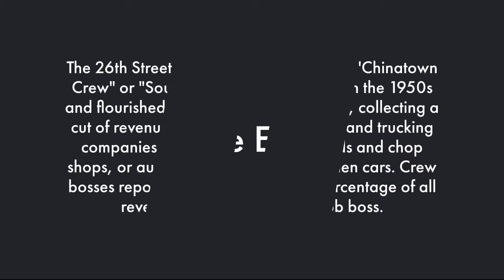Chicago Outfit 26th Street/Chinatown Crew Members